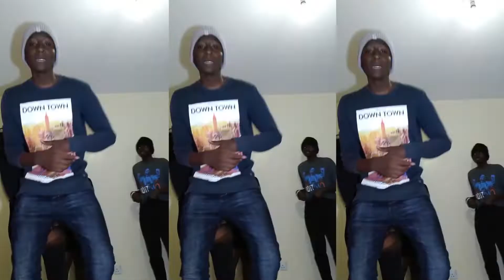Candy Bar Freestyle by Bradley Brains